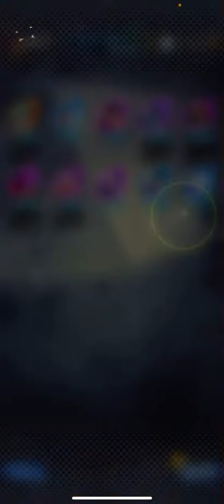I LOVE FREE LL Z POWER WITH BROLY ANIMATION!!! DB Legends World Tournament Ticket Summons #4!!!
The fact that I haven’t gotten any dupes of a maxed out character is very fortunate!